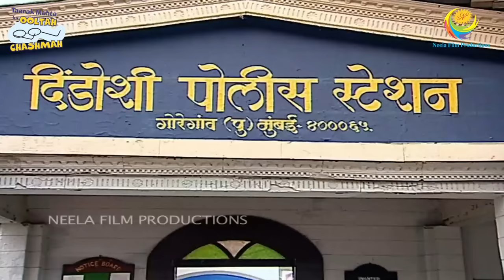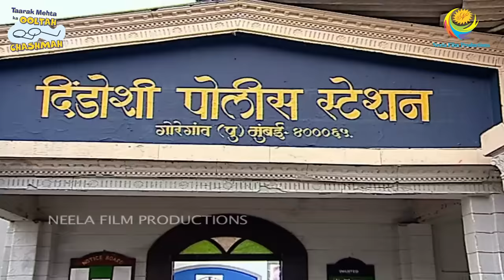STOLEN CAR! I PART 1 I FULL MOVIE I Taarak Mehta Ka Ooltah Chashmah | तारक मेहता